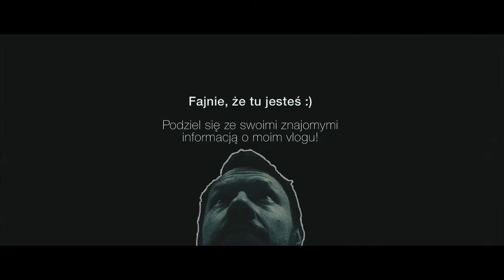KOŃCZĘ VLOGA - ZA MAŁO SUBÓW / VLOGMAS 2017 #09 / vlog #149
Rajkow Vlogs! rajkowprofesjonalizm rajkowvlogmas2017